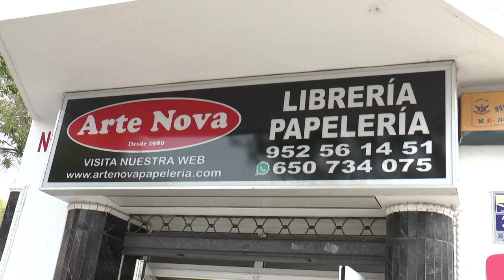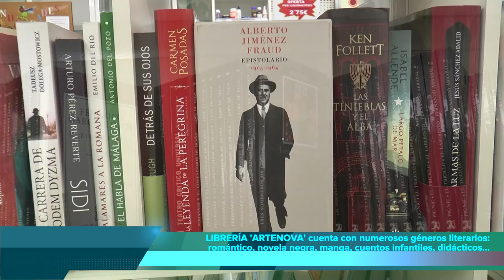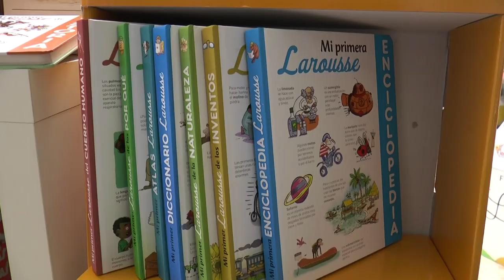Feria del Libro Benalmádena 2021. Papelería-Librería Artenova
La situación sanitaria ha motivado que la Feria del Libro de Benalmádena de 2021 se realice íntegramente en formato digital.

La Librería Artenova presenta su propuesta.